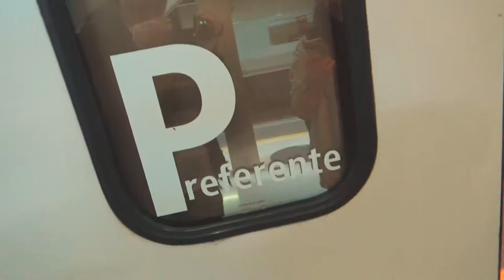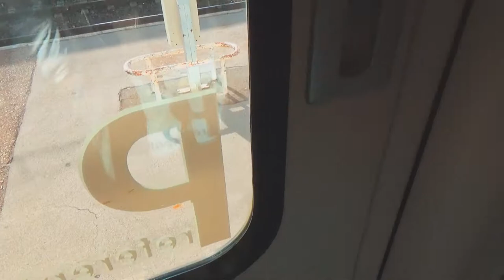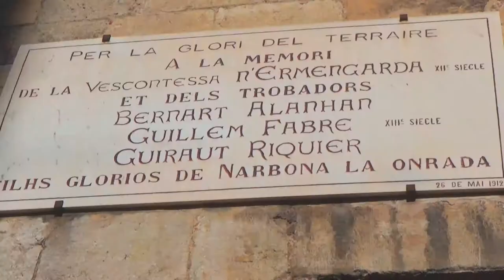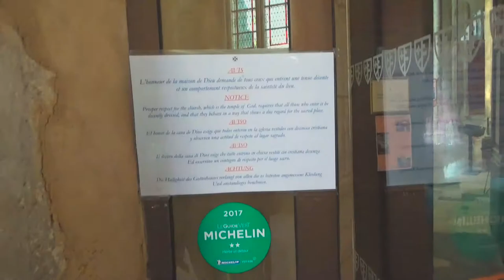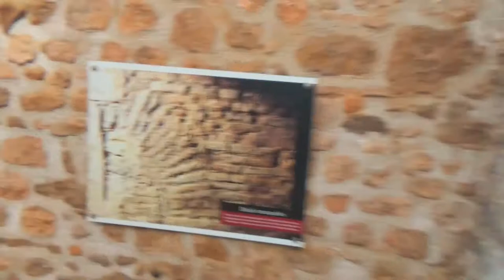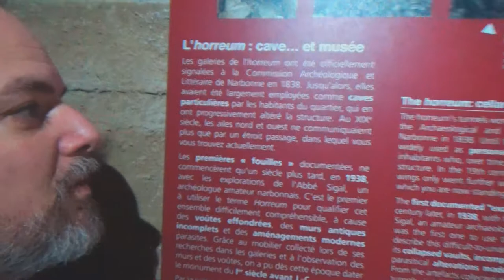Vlog 009: Viatge a Narbona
Viatge a Narbona, un indret d'occitània que amaga més secrets del que aparenta. Visita ràpida amb suc!

T'agrada l'humor?

T'agrada l'Online?